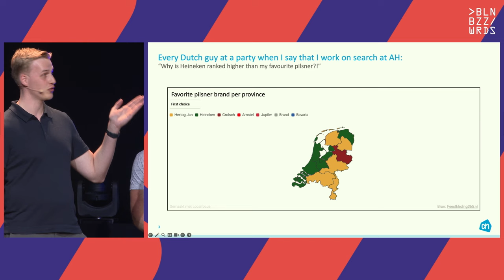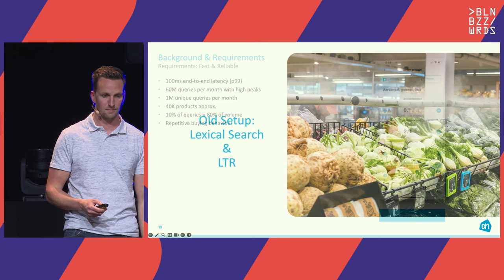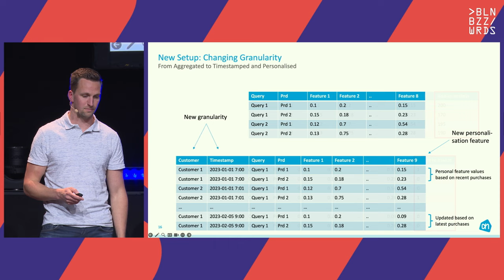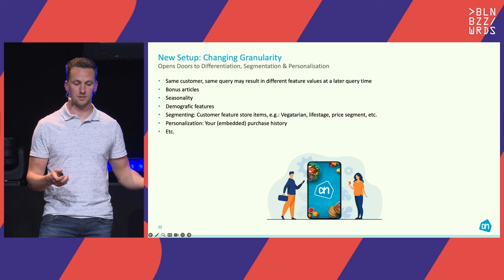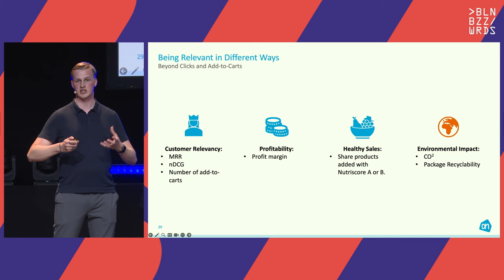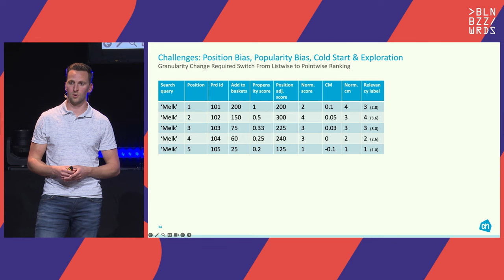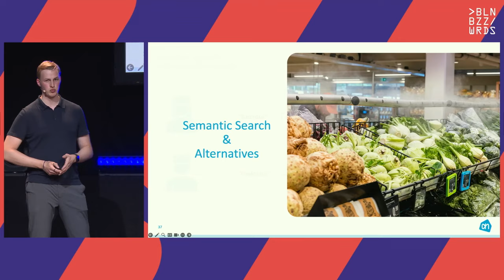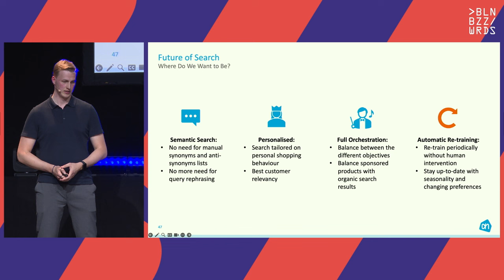Luuk Kaandorp, Vincent Peijnenburg - The Power of the Bonus Card: Road to Personalised Search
Albert Heijn, the largest supermarket chain of the Netherlands, has a loyalty program, called the Bonus Card, allowing us to tie all purchased products to a customer whenever they scan the card, either in the store or online. This creates a huge potential for personalisation, which had previously not been utilised within product search. We will present about our journey going from popularity-based search for the broader customer base, to a tailored search experience for all of our unique customers using the information we gather from the Bonus Card. Specifically, we will focus on Learning-to-Rank (LTR). This transition was definitely not without it's challenges, on which we would love to share our experience:
* Handling large quantities of data. Going from aggregated popularity to single user relevancy meant a million-fold increase in the quantities of data that we were handling.
* Handling large amounts of point-in-time accurate features in offline feature stores.
* Using distributed computing to train a model on this large quantity of data.
* Redefining the concept of relevancy. How can we incorporate profitability?
* Handling position bias in our data.
* Using Kafka to facilitate the quick transfer of offline features to online features during inference.

This presentation is relevant for anyone who is struggling to go from legacy popularity-based search to personalised search for big customer bases.

You will learn how to face the challenges of moving to large quantities of personalized data, distributing a model to learn on this exploded quantity of data, and redefining the concept of relevancy.

Speakers: Luuk Kaandorp, Vincent Peijnenburg